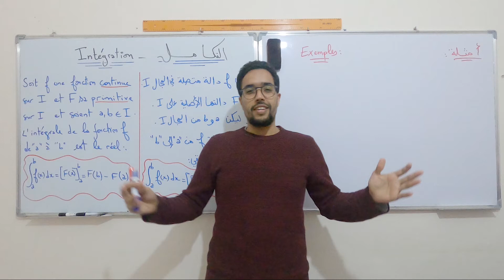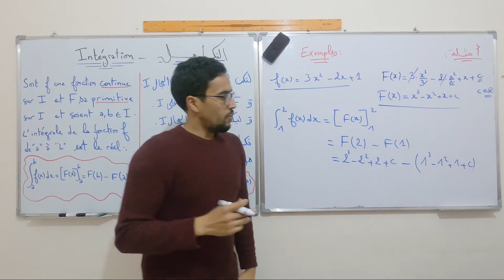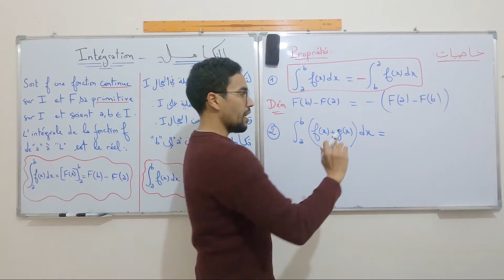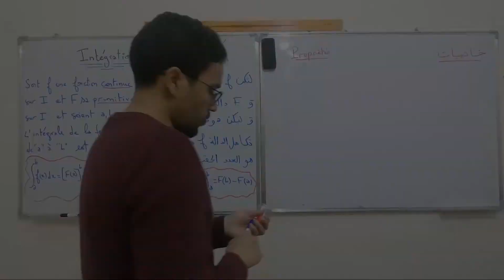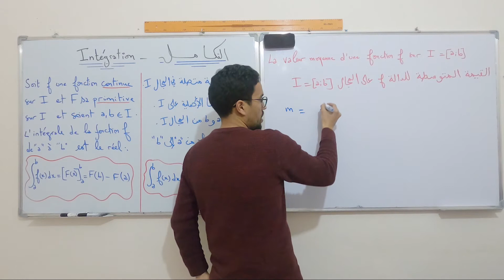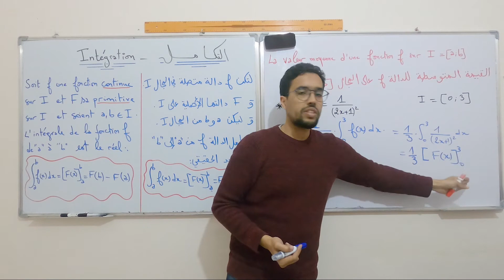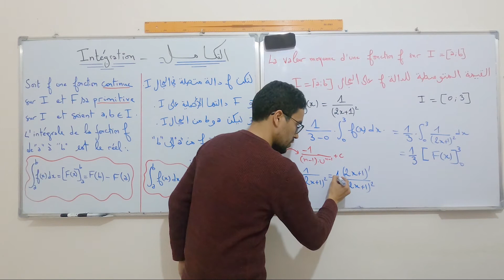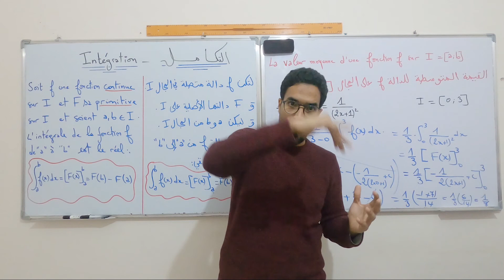Les intégrales - cours et exemples partie 1 📚📐التكامل - الدرس وأمثلة / الجزء 1